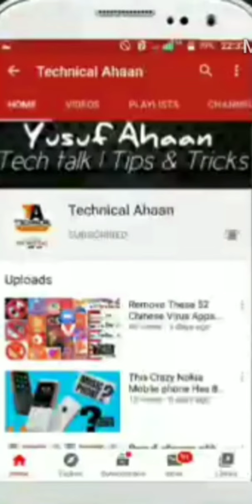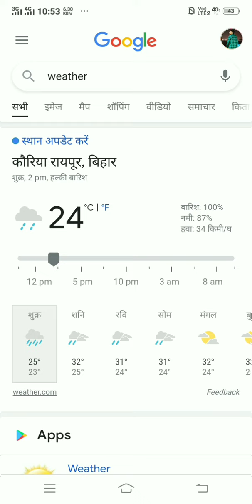Mausam ki jankari | live weather updated | barish kab hogi kaise pata kare | aaj kitni garmi hogi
My Tripod

Boya mic

green screen